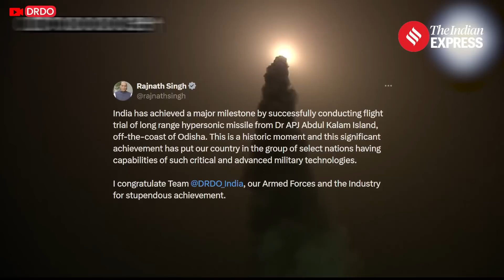India’s Long-Range Hypersonic Missile Trial Successful: Historic DRDO Breakthrough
Watch as DRDO achieves a historic milestone with the successful flight trial of India's first long-range hypersonic missile, launched from Dr. APJ Abdul Kalam Island, Odisha. Defense Minister Shri Rajnath Singh hails this momentous achievement, praising the DRDO, Armed Forces, and industry partners for their outstanding contribution. A new era in India's defense technology begins!